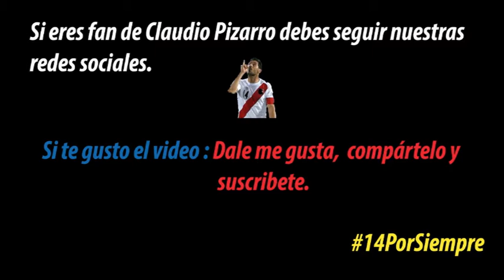Míster Chip habla de Claudio Pizarro 2017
Míster Chip Habla de Claudio Pizarro